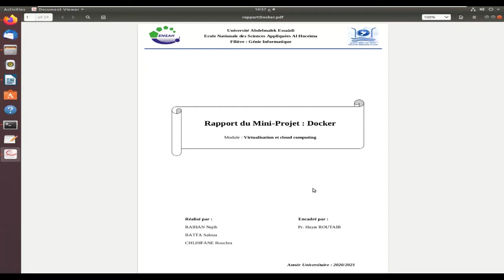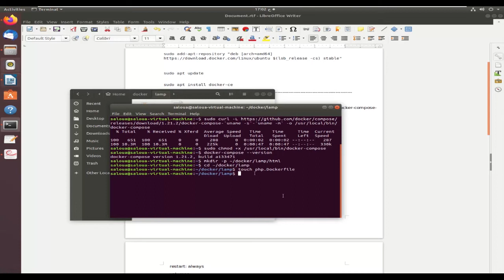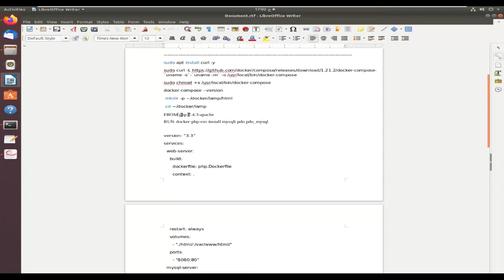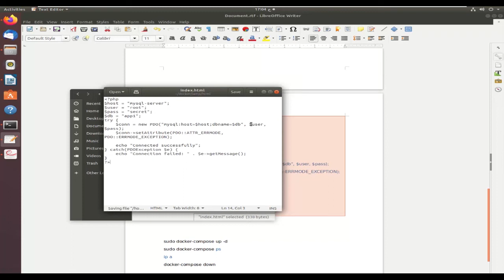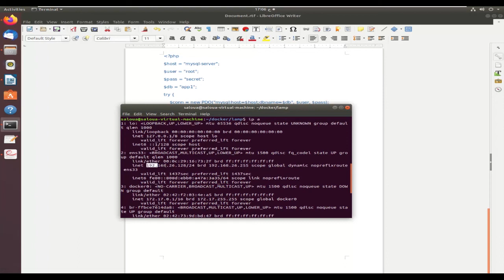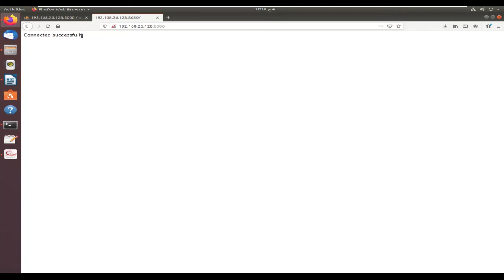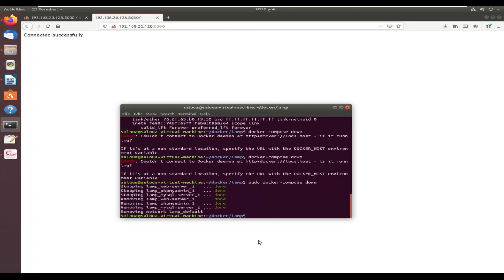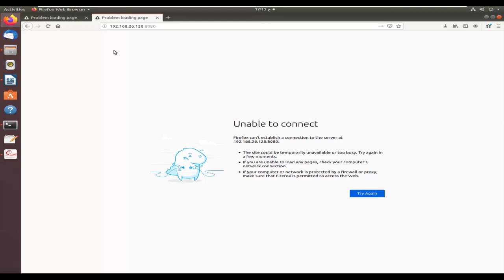Lunch LAMP server with docker | Docker Compose with my team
Our mini - project about setup lamp server with docker